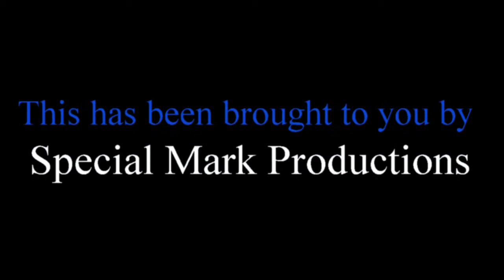Deserved Lessons (Leccion Debida) review on The Final Cut.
One of the final 3 films to review from the Oshkosh Horror Film Festival. Its the Spanish feature called Leccion Debida (Deserved Lessons)